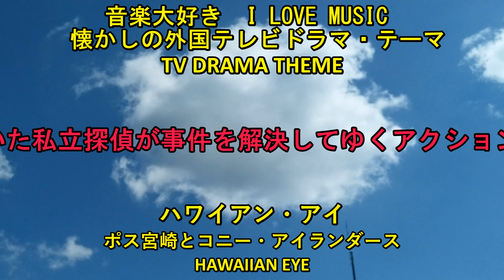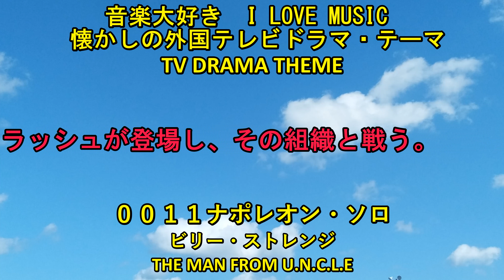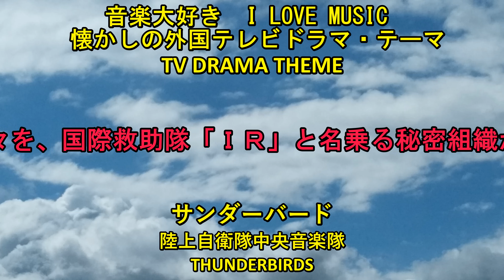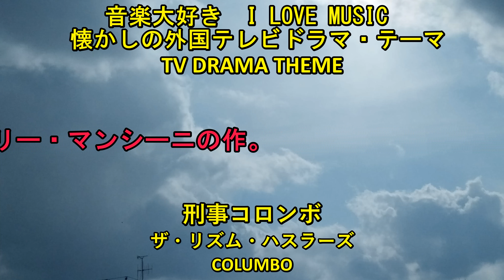懐かしの外国テレビドラマ テーマソング TV DRAMA THEME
懐かしの外国テレビドラマ　テーマソング
ヒッチコック劇場　　ローン・レンジャー　　ローハイド　　トワイライト・ゾーン　　ボナンザ　　バットマン　　スタートレック　　鬼警部アイアンサイト　　刑事コジャック　　チャーリーズ・エンジェル　　超高速攻撃ヘリエアー・ウルフ　　ナイトライダー　　ツインピークス　　Xファイル　以上14本

収録曲
ララミー牧場　　サンセット７７　　アンタッチャブル　　ルート６６　　コンバット!　　ハワイアン・アイ　　逃亡者　　0011ナポレオン・ソロ　　サンダーバード　　スパイ大作戦　　刑事コロンボ　　大草原の小さな家
全12曲